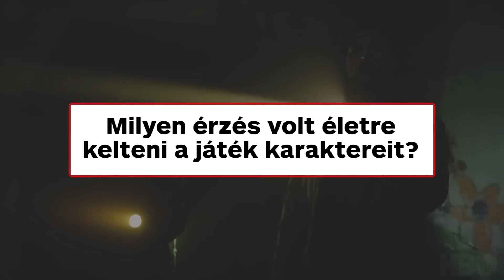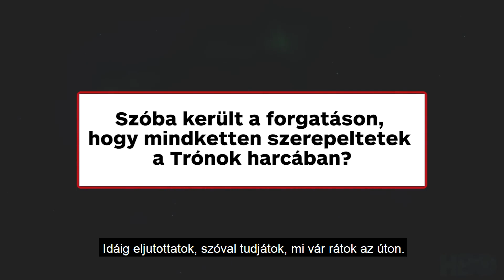Kattogóktól a káromkodásig: EXKLUZÍV interjú a The Last of Us sorozat szereplőivel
Az amerikai IGN kikérdezte a TheLastOfUs szereplőgárdáját a sorozat forgatása során szerzett élményeikről, valamint hogy hogy tetszettek nekik a Kattogók no meg milyen élmény volt a Trónok harca után újra közös sorozatban játszani.